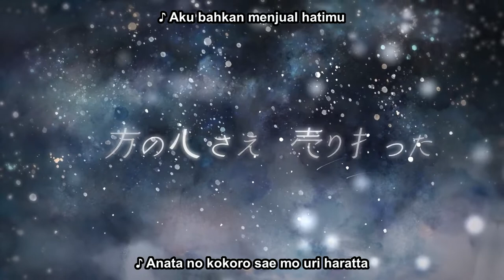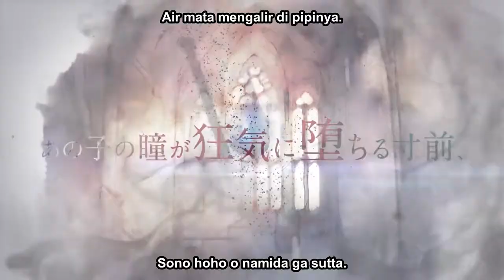【MV】CV. Tanezaki Atsumi／Song. Atarayo「Jeritan」(Special Ver.)【Memento Mori】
Romaji - Sub Indonesia

visit their channel for English translation. I only did the romaji and Indonesian sub in this video.

Alternative Title:

【MV】CV. Tanezaki Atsumi／Song. Atarayo「outcry」（Special Ver.）【メメントモリ】
【MV】CV. 種﨑敦美／Song. あたらよ「outcry」（Special Ver.）【メメントモリ】

or take it down immediately.